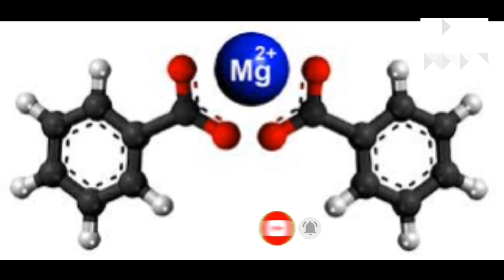What to eat for good sleep?